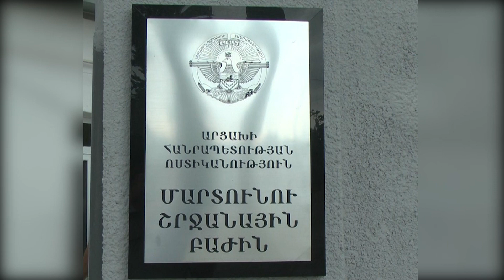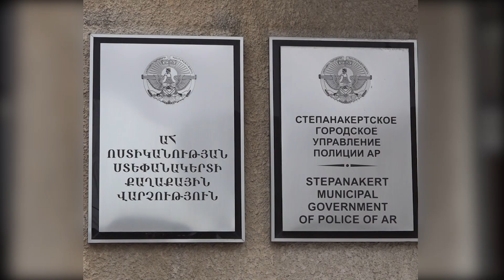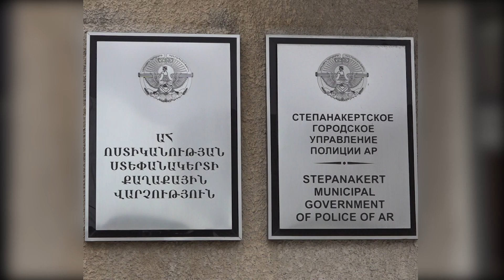Հանցագործությունների և դեպքերի վերաբերյալ վիճակագրություն